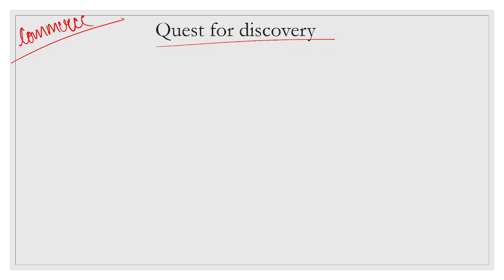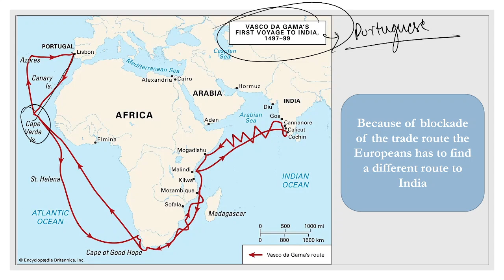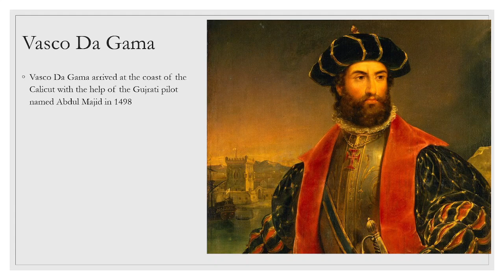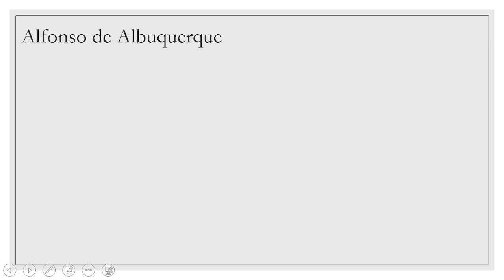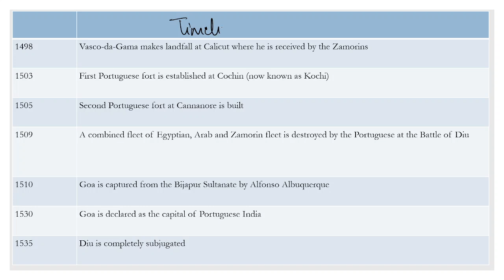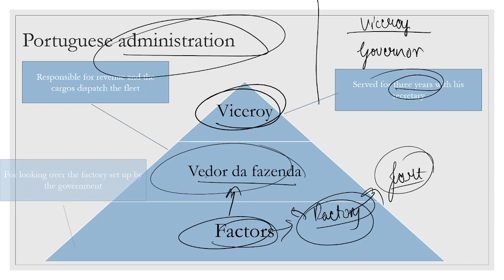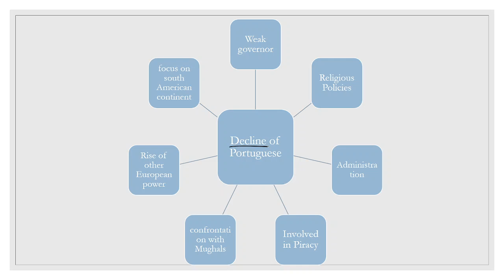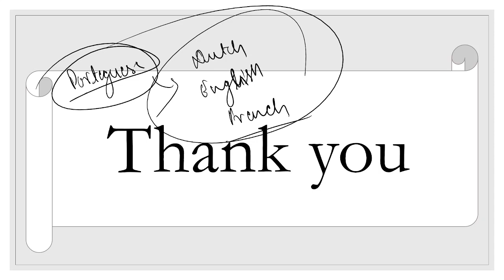ADVENT OF EUROPEAN PART I ( PORTUGUESE) COMPLETE MODERN INDIAN HISTORY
Sarvagya Edutech has brought the 100 day's series for CAPF 2023 & CDS II 2023

This video contains information regarding the Modern Indian History in which we talked about the Advent of European in India ( Portuguese) in this lecture we have gone through, how portuguese have established their center in India
 • Playlist   6 Months current affairs for CDS AFCAT 2023